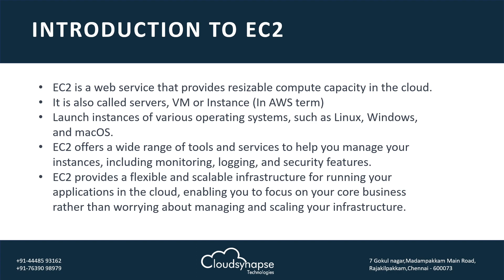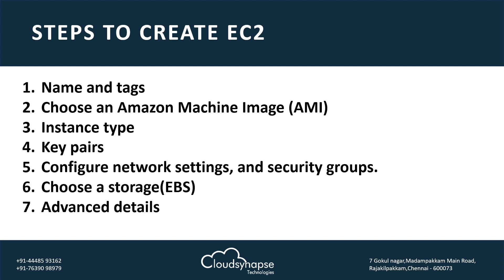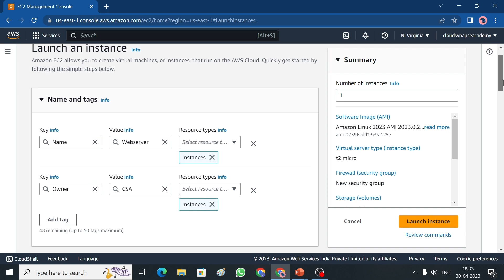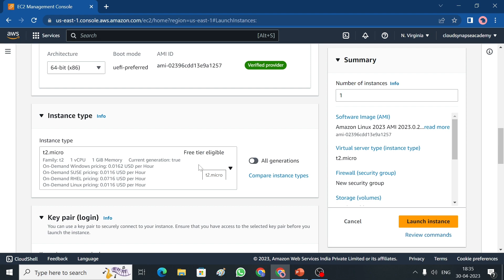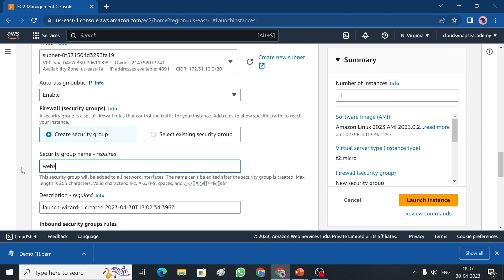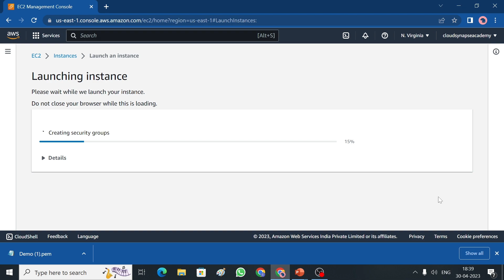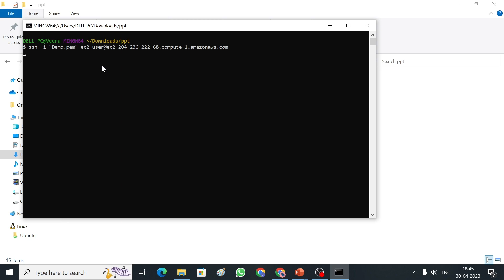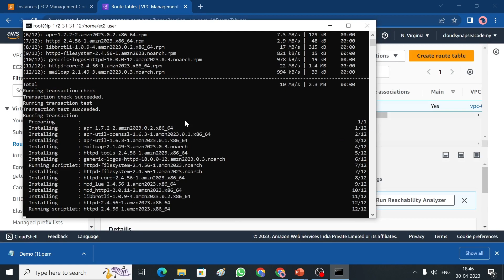AWS EC2 Introduction and create an EC2 Instance Tamil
Detailed explanation of EC2 instance and creation steps

About Us

Cloud Synapses Academy providing a training and placement programs for freshers and experienced. We are helping you to get right job for yours area of interest.

100% PLACEMENT ASSITANCE

Purchase our AWS Course on udemy